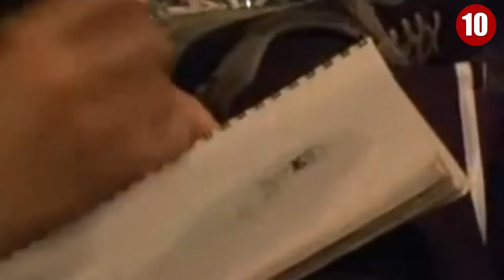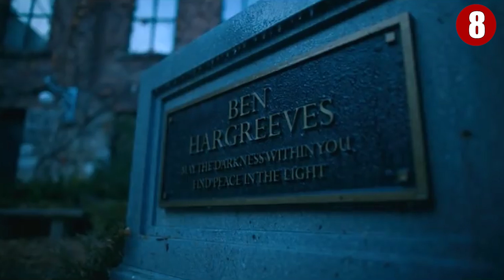Umbrella Academy Behind the Scenes That Will Totally Shock You..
Welcome back to the channel, today on Scene Focus we are going to be checking out some of the best behind the scene secrets that you just need to know about when it comes to the show The Umbrella Academy! So many of us love watching the umbrella academy but we don't really all know what is happening so if you love watching the umbrella academy and want to see what happens when you look behind the curtain of the show then you really need to stick around for this video!

So many people ask us how something is made and there are so many times that we say we don't know, but thankfully for what we have learnt today we can tell you exactly how the show the umbrella academy is made and what it really looks like when you look behind the curtain!